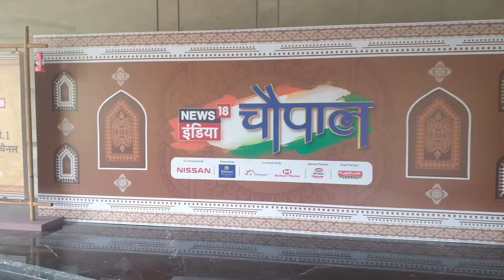News 18 India Chaupal 2023 at Hotel Taj Palace Delhi